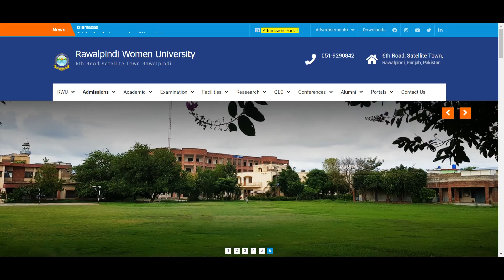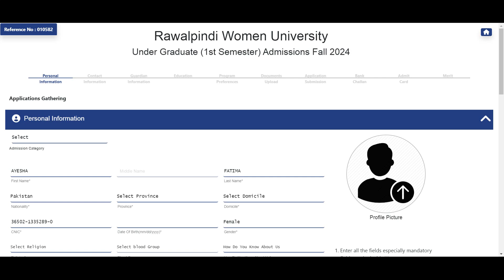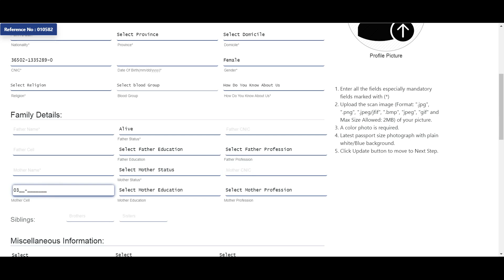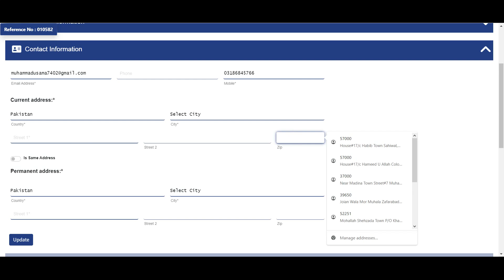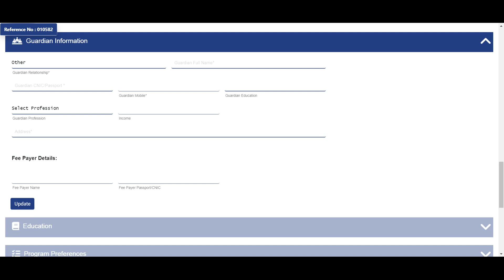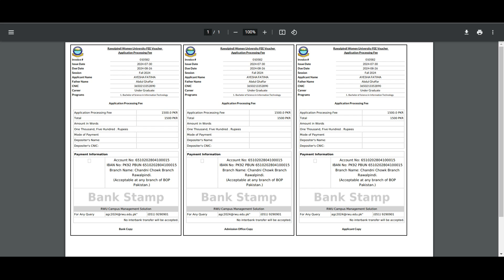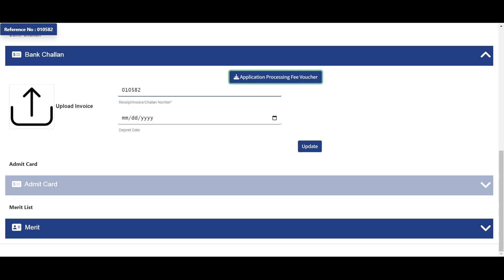Rawalpindi Women University Admission 2024 | RWU University